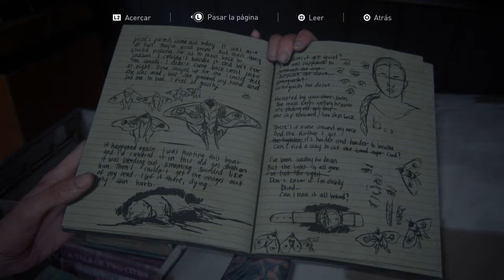The Last of Us™ Parte II , Ellie ; la granja # 3 buscando a abby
La granja